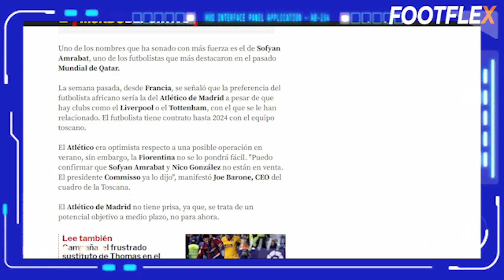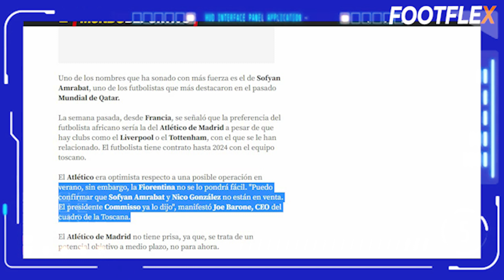سمعو الجديد⬅️على المنتخب المغربي و دعوة كوبا امريكا وجديد سفيان امرابط+ سفيان شاكلا وانور ايت الحاج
أفضل لاعبي المنتخب المغربي  بقيادة  مدرب المنتخب الوطني وليد ركرراكي  هم:
 بلال خنوس  Bilal el khannous و إلياس حسني  Ilyes housni و لاعب  إلياس بنصغير Ilyes ben sghir و إلياس  سيباو  وإبراهيم صلاح  وعبد الله الريحاني Abdellah rihani  و بنيامين بوشواري  و شادي رياض chadi riad  و لاعب  اشرف حكيمي acharf  Hakim  إلياس شاعر   والميسترو حكيم زياش  Hakim ziyech  والا عب نادي إشبلية يوسف النصيري  Youssef En Nesyri  كدالك الحارس المنتخب المغربي  ياسين  بونوYassine   Bounou
ابرز لاعبي المنتخب المغربي
ياسين بونو وأنس الزنيتي و منير المحمدي و سامي التلمساني

 أشرف حكيمي وآدم ماسيناو أيوب العملود و سفيان الكرواني و سامي مايي وسفيان شاكله وغانم سايس ونايف أكرد و شادي رياض

 فيصل فجر و أيمن برقوق و سفيان أمرابط و عمران لوزا و إلياس الشعير- سليم أملاح  و عبدالرازق حمد الله

 أشرف بنشرقي و منير الحدادي و سفيان بوفال و سفيان رحيمي و يوسف النصيري و أيوب الكعبي و زكرياء بوخلال و ريان مايي و  غانم سايس و بدر بانون و إسماعيل صيباري و قندوس و موفي و نصير مزراو

تألق حكيم زياش و هداف حكيم زياش الجميلة و   يوسف النصيري اليوم يسجل اهداف رائعة اهداف يوسف النصيري    وليد الركراكي في  ندوة صحفية  كلام مهم من ناخب الوطني وليد الركراكي  اهداف الرجاء البيضاوي اليوم  اهداف الرجاء نادي الوداد وجمهور الرجاء يألق  البطولة المغربة تشتعل بين الرجاء البيضاوي و الوداد  ديربي